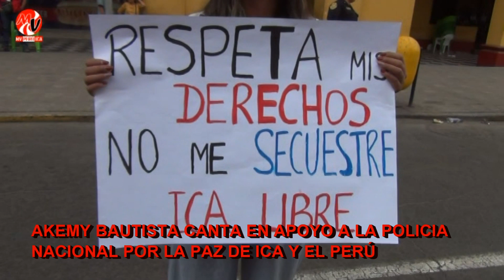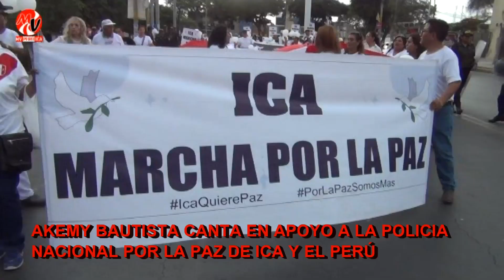AKEMY BAUTITA UN MENSAJE EN SU CANTO EN APOYO A LA POLICIA NACIONAL POR LA PAZ DE ICA Y EL PERÚ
Akemy Bautista "La Soprano del Oasis de América" mediante un mensaje en su canción da aliento y apoyo a la Policía Nacional por la Paz de Ica y del Perú.